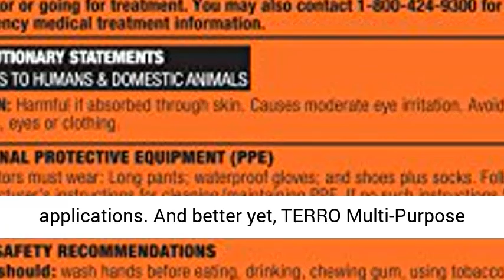TERRO Multi-Purpose Insect Bait T2401, 2Lbs - Overview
Kills ants (except fire ants), cockroaches, crickets, earwigs, silverfish, snails and slugs
Weather-resistant granules
Convenient, easy-to-use shaker canister
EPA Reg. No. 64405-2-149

TERRO Multi-Purpose Insect Bait
Take care of the Yard with Baiting
Stop annoying insects before they make their way inside the home with TERRO Multi-Purpose Insect Bait. Use this granular bait around the perimeter of the home or directly on ant mounds to kill insects. This bait works to slowly kill of more ants by killing the colony. The main ingredient also kills off other insects as they eat the bait.

Kill ants and so much more
Typically our bait products come in a liquid and really are targeted for ants. While this tried and true bait is amazing, this granular takes the cake for the yard! Kill not only ants, but also cockroaches, crickets, earwigs, silverfish, slugs, and snails. Let the yard be insect free for the entire family when insects are typically active.

Product Features:
Baits and kills ants, carpenter ants, cockroaches, crickets, earwigs, silverfish, slugs, and snails
Takes care of the insects before they make their way into the home
Long-lasting weather resistant granules provide protection for up to 4 weeks
Ideal as perimeter application around the home
2 lb shaker canister

To apply TERRO Multi-Purpose Insect Bait simply open the lid and sprinkle the granular in a band 2-4 feet side around the home. This gives excellent perimeter control, although you can also apply to spot areas where insect populations are heavy such as ant hills. For carpenter ants, use bait along ant trails or in bands around stumps, wood piles, and other places ants like to nest. For best results, reapply bait every four weeks.

Long-Lasting Protection
Often when things are applied to the yard, there is a need to re-apply after rain. Although with TERRO Multi-Purpose Insect Bait, you have four weeks before needing to re-apply with our weather-resistant formula. Rest assured while you are enjoying the yard, insects will consume the bait and will quickly die off.

TERRO Multi-Purpose Insect Bait controls and kills ants, cockroaches, crickets, earwigs and silverfish, snails and slugs. Packaged in a convenient, easy-to-use shaker canister, the insect bait granules can be used for perimeter or crack-and-crevice applications. And better yet, TERRO Multi-Purpose Insect Bait granules are weather-resistant.

Best Reviews